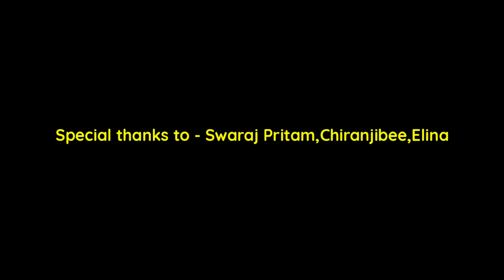Madana- The untold story // Story of a daily rated drunkard labour // HB Stunts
Madana, a daily rated drunkard who never giveup alcohol, has realised for his mistake and how he spoiled his own family due to his addiction towards alcohol...to know the content don't miss the movie...

Specially dedicated fod the Birthday of the  lead role of this movie -Ratikanta (your beloved fart man) , share ur best wishes for him and for his bright future

Story,concept-Ratikanta
Direction-Ratikanta
Camera , DOP & edit- Himadri

Special thanks to - swaraj pritam,Chiranjibee & Elinaa